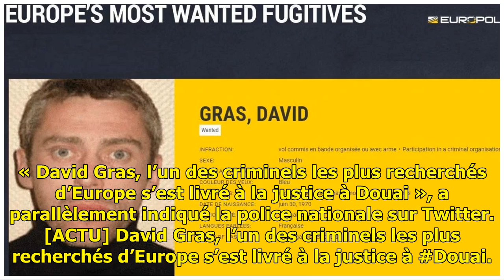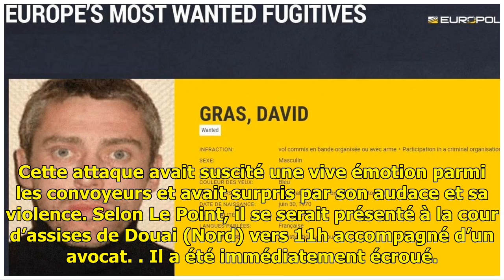L’un des braqueurs les plus recherchés d’Europe se rend après sept années de cavale